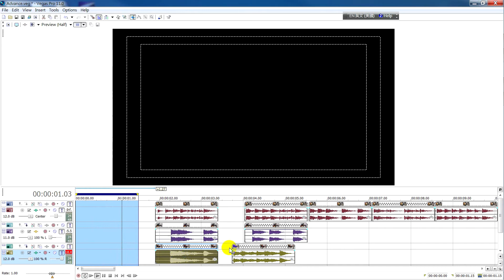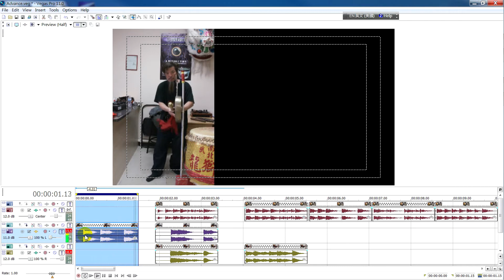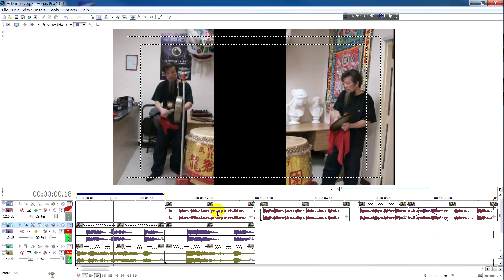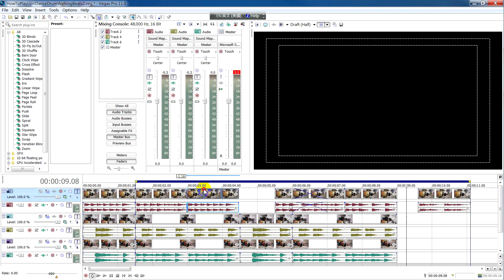葉浪講鼓3 How To Play Lion Dance Music; Walking Drum Beats II 舞獅平鼓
葉浪講鼓：唐人獅鼓藝 2
How To Play Lion Dance Drum - Walking Beats II